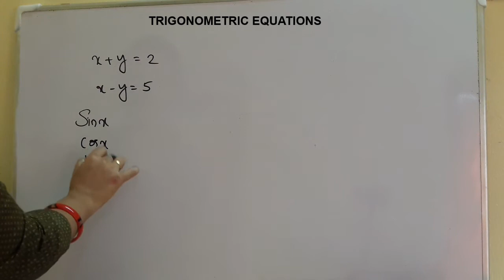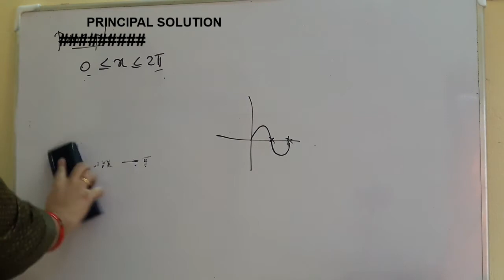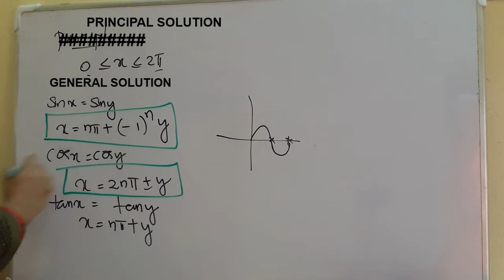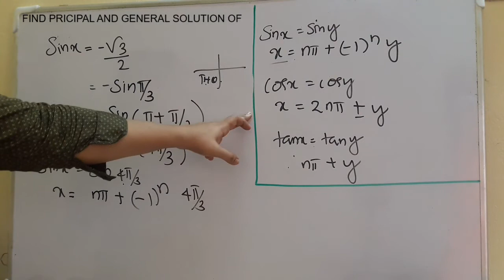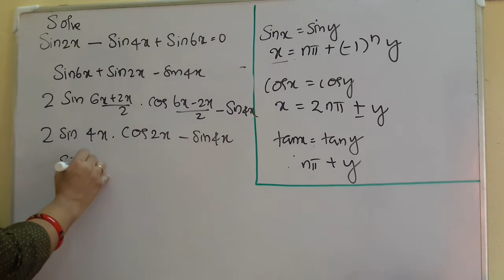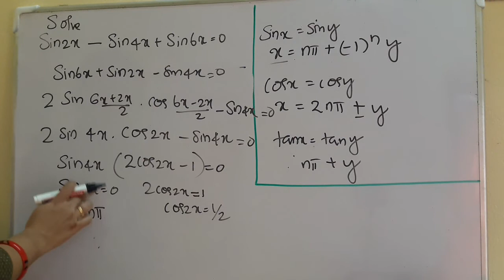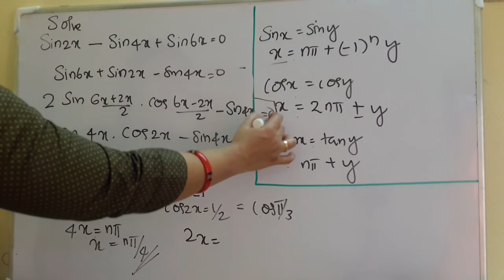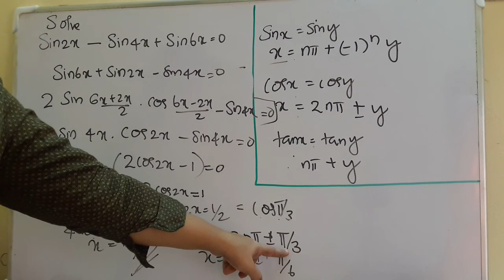Plus one improvement exam 2020 Trigonometry_part 3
Plus one maths  improvement exam 2020 _Trigonometric functions